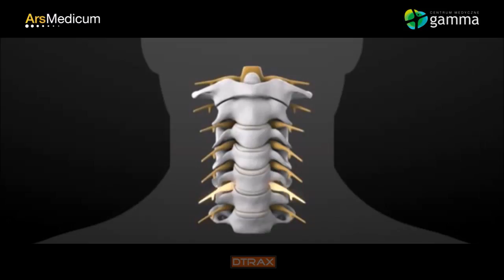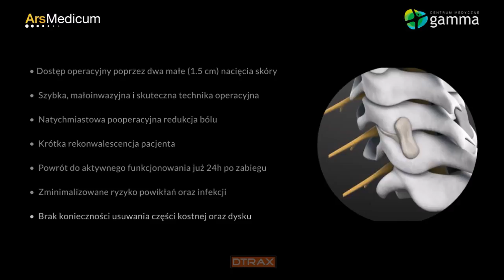DTRAX - małoinwazyjne leczenie bólu korzeniowego w kręgosłupie szyjnym.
Małoinwazyjne leczenie bólu korzeniowego w kręgosłupie szyjnym